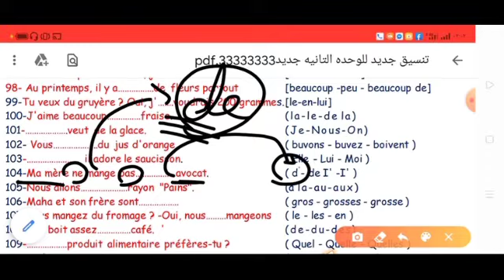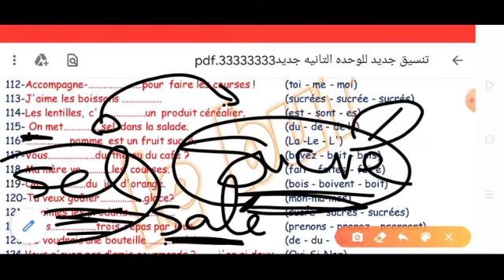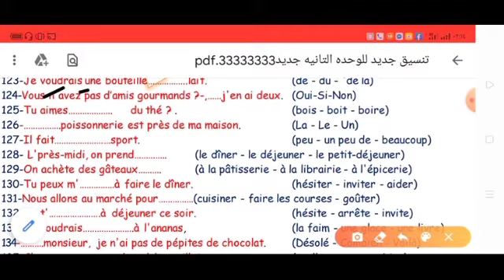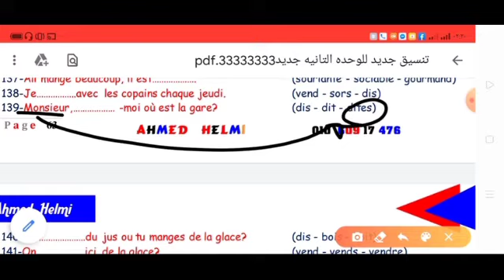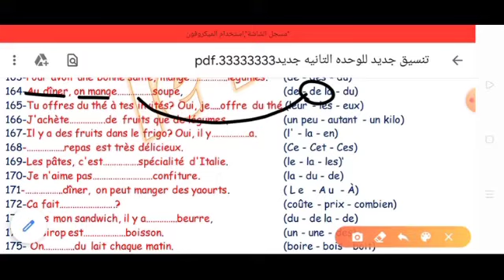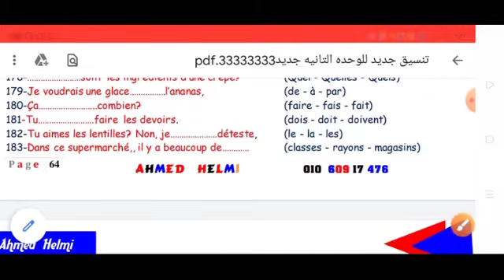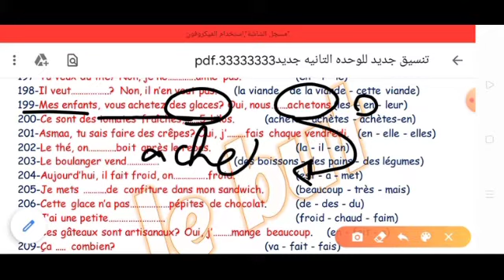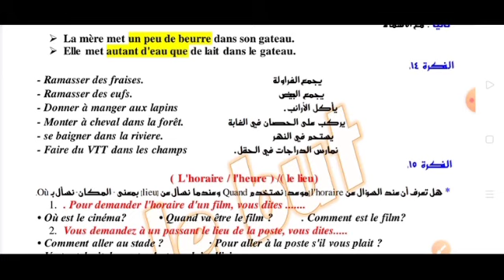الحصه الحادية عشر مهرجان أفكار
تابع اللى الحصص القادمه تماربن كتير